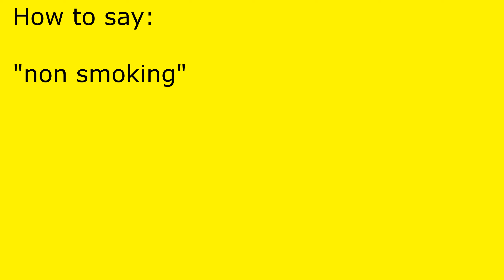How to pronounce non smoking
non smoking pronunciation.